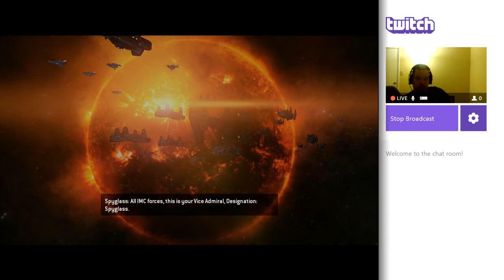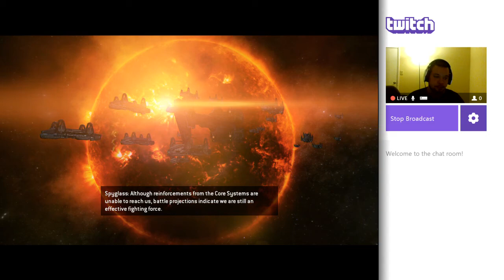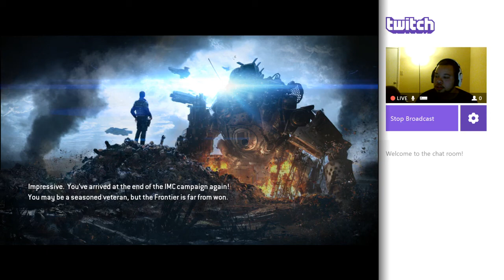TitanFall: (IMC) Campaign w/ Commentary part 10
Welcome to my playthrough of TitanFall for the Xbox One. Crafted by key developers behind the Call of Duty franchise, titanfall is the first next-gen shooter that combines pure adrenaline, wall-running, double-jumping, action with powerful, fast-paced titan warfare to set the new bar for online multiplayer gameplay.